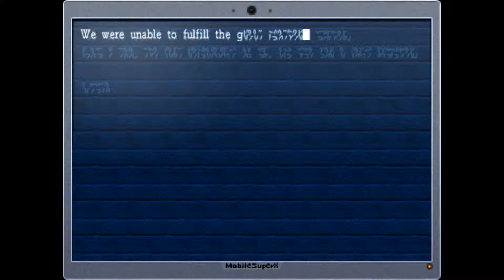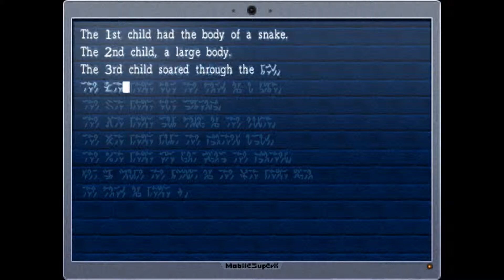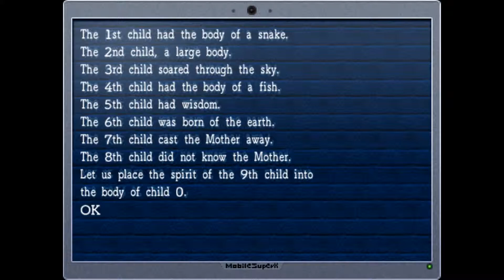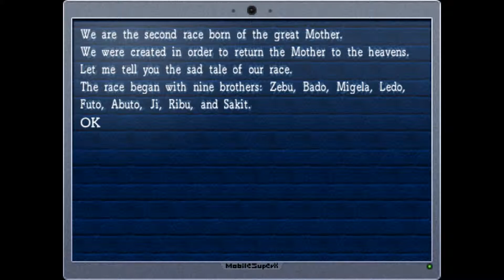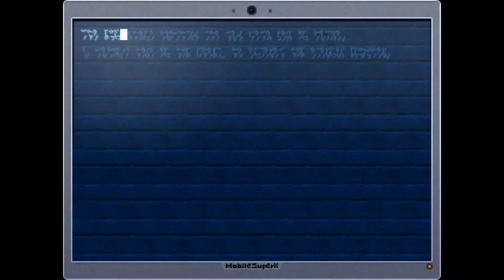Let's Play La-Mulana PC Remake [German] #05: Mausoleum of the Giants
Das Grabmal, welches zu Ehren der Giganten erbaut wurde. Es beinhaltet die traurige Geschichte über ihr Leben und ihren Untergang.

Ein 2D Jump ‚n‘ Run Adventure von NIGORO, published by AGM Playism